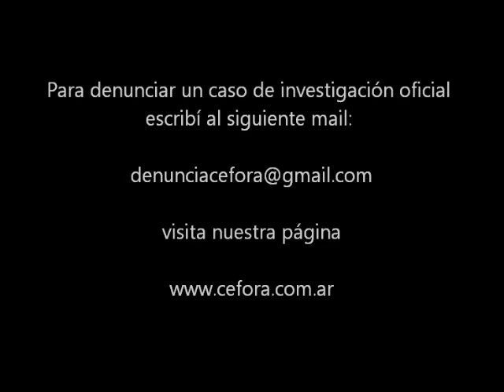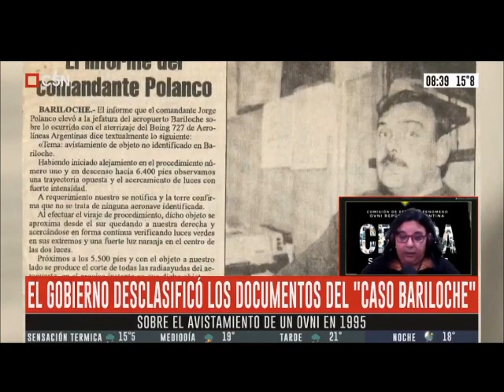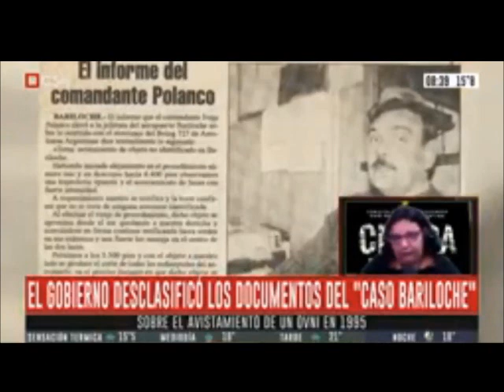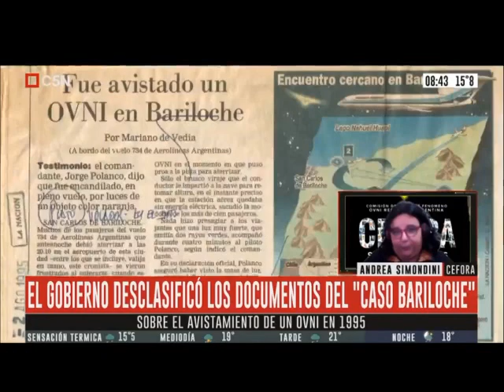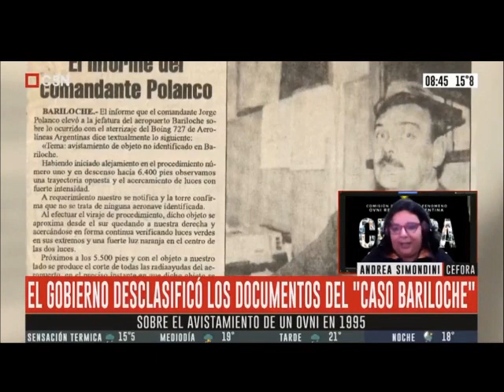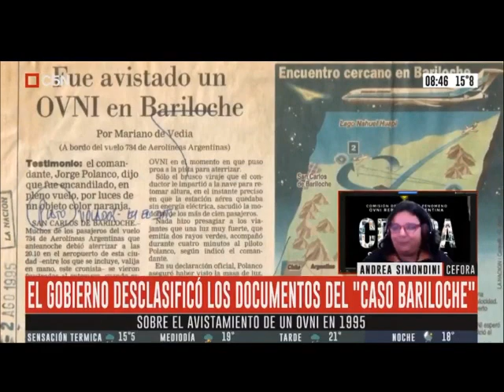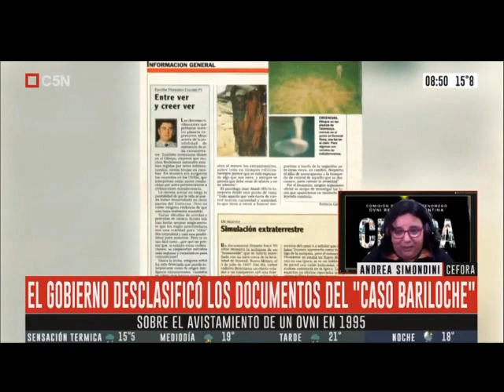OVNIS - ENTREVISTA CON DETALLES SOBRE LA DESCLASIFICACIÓN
En esta entrevista, contamos los detalles de lo que nos entregó el Ministerio de Defensa ante la solicitud del caso más importante de argentina, el CasoBariloche. Seguinos enla página de CEFORA para concer el cso y descargara los documentos .